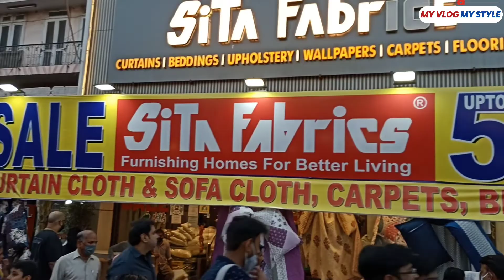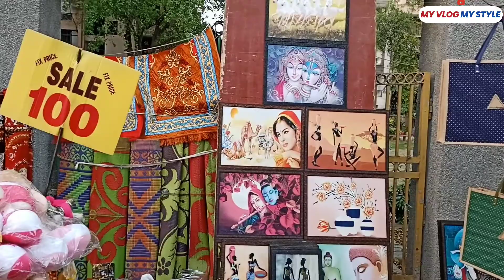Lajpat Nagar Market#news Summer collection available#in best price